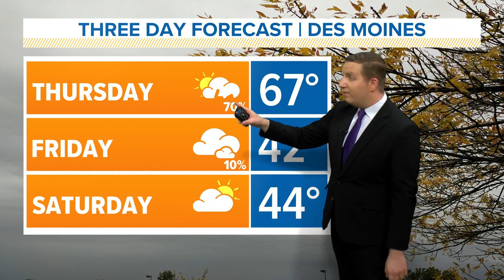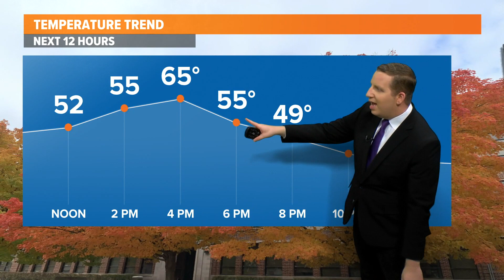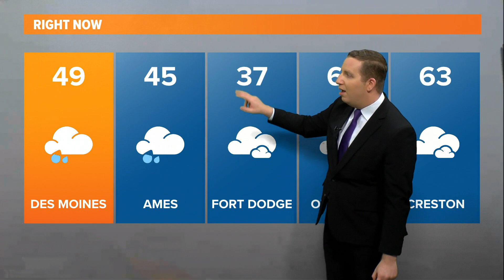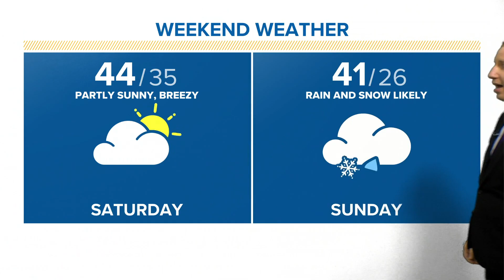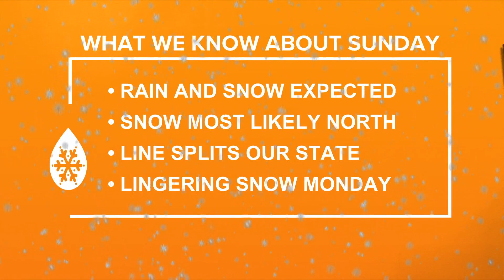Risk for strong storms will arrive this afternoon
Thunderstorms will develop again by the afternoon and evening.